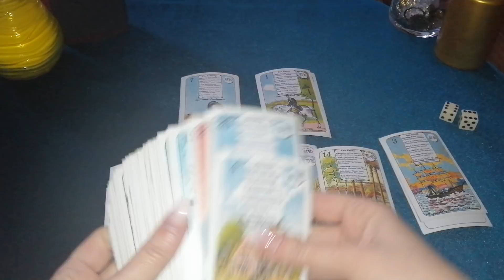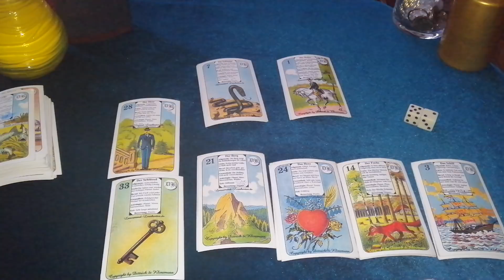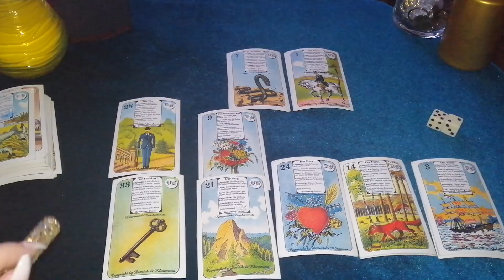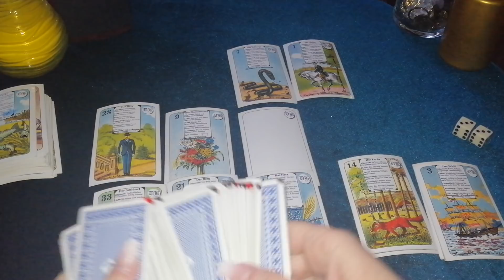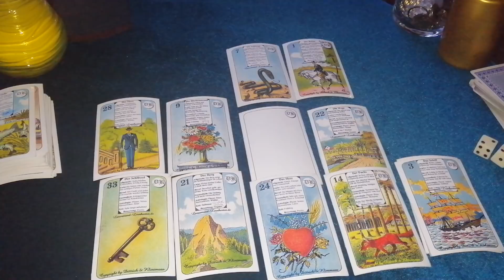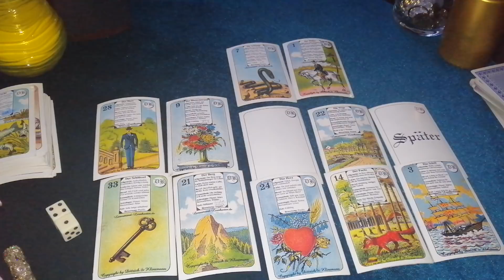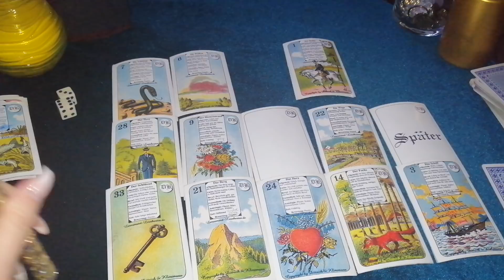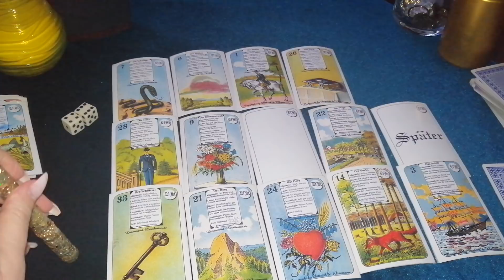1.2.-7.2.2021. ASTRO TAROT NEDELJNA PROGNOZA